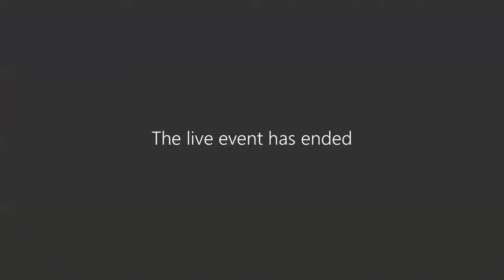Brendan Barry | DRA Guest Speaker Series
Brendan works with Open Arms, MESHA, Trojans Trek and the Department of Police, Fire and Emergency Management in Tasmania delivering Mental Health First Aid courses and other programs including “Living our Vales” and “Curious Minds”.

Brendan utilises his lived experience of trauma and recovery. He is passionate about first responders and veterans’ mental health. Brendan says “if my story of recovery from a stroke and PTSD can assist others, then I see it as ‘my duty’ and living within my value set to share it”.

Disaster Relief Australia unites the skills and experiences of Australian Defence Force veterans with first responders to rapidly deploy emergency response teams around the globe.